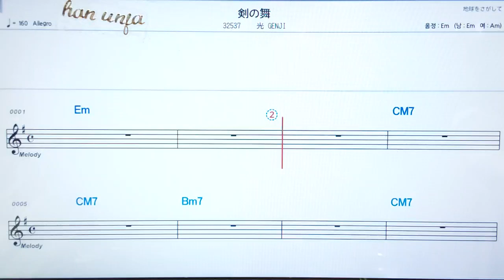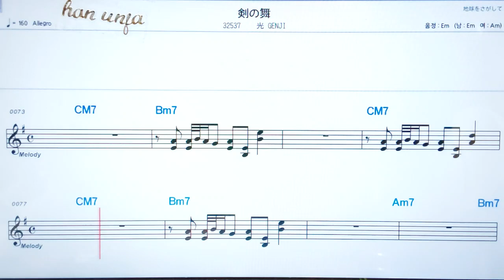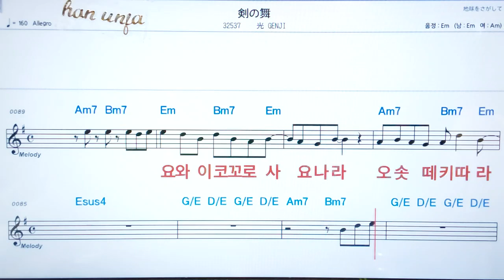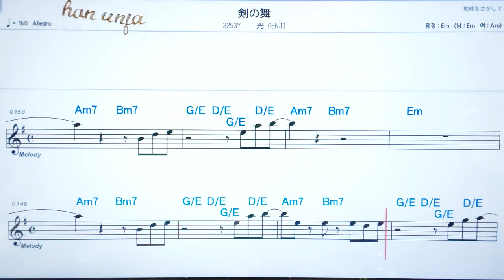💖쯔루기노마이/ 히카리겐지✌カラオケ.日本の曲( 한글 발음)악보, 코드 ,Karaoke*카라오케 반주